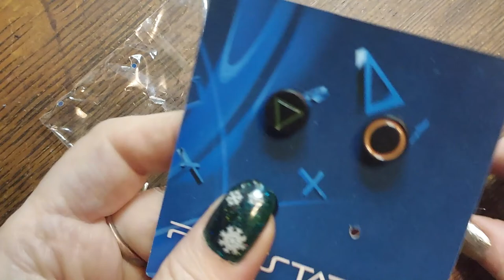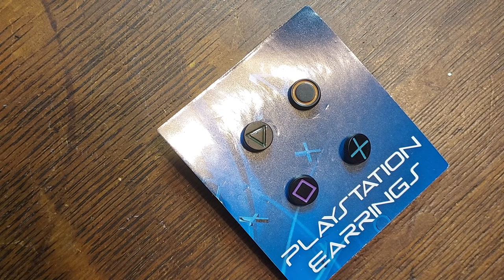New Box full of Goodies Part 6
ONE COMMENT  PER CLAIM PLEASE - I INVOICE ON THE 1st and 15th OF THE MONTH.
If you have not purchased from me before, please send your information to . Thank you all for sharing this fun journey with me!